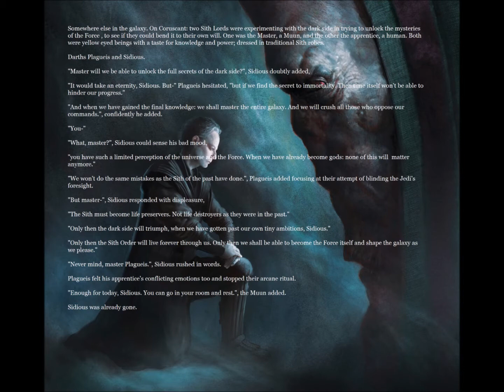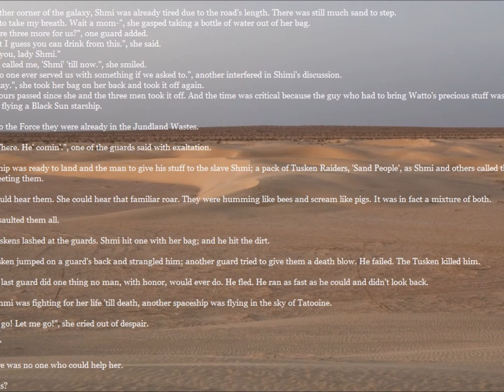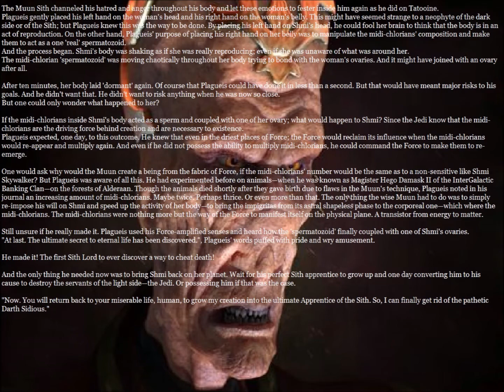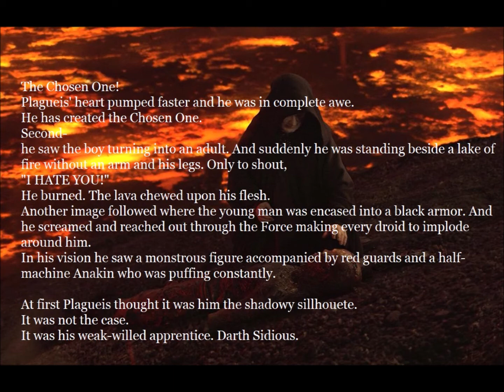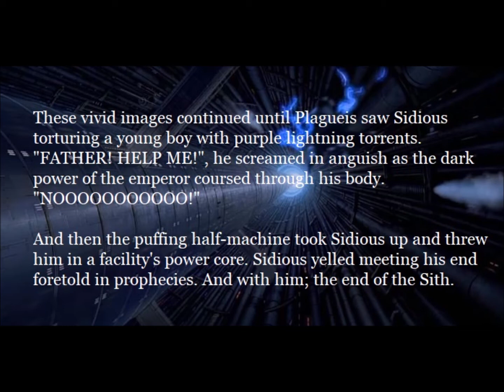Plagueis&Anakin - alternate timeline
And keep in mind. I answer to all of you, no matter what. :)

This channel is the second account after the Reverse Fuhrer because YouTube suspended my previous account.

Main areas of interest: DC, Marvel, Star Wars, Dexter, Hannibal, Condemned, Outlast, Anime

Just keep in mind to enjoy these videos and don't be a jackass. I won't act like a smartass if you behave properly